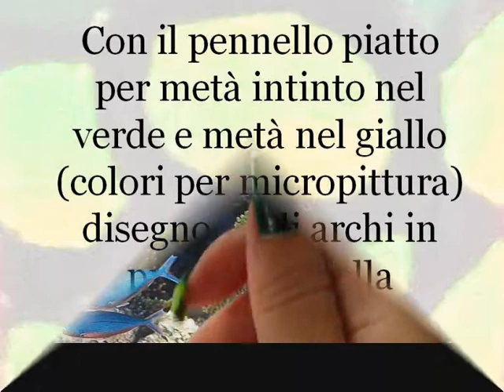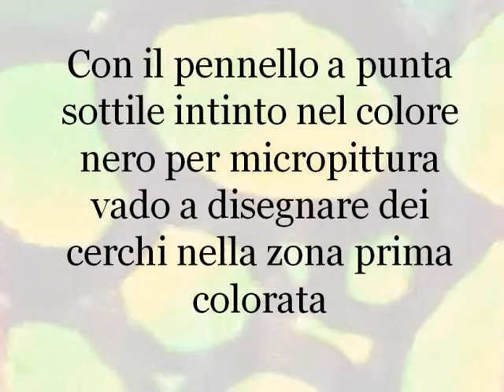nail art giurassica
nail art eseguita con colori per micropittura di clarissa nails su smalto yesensy.

come al solito per riflessioni e magari qualche info in più passate se volete per il blog.